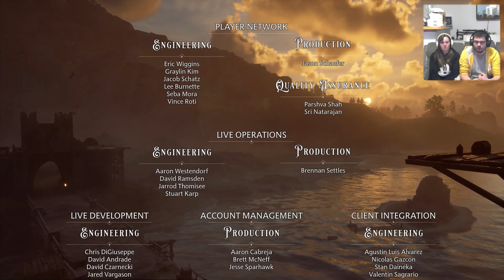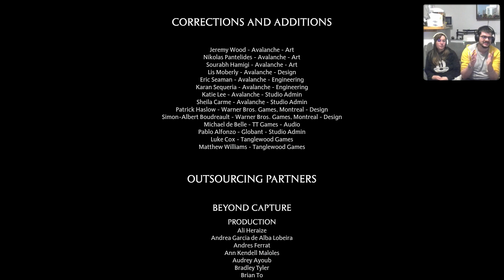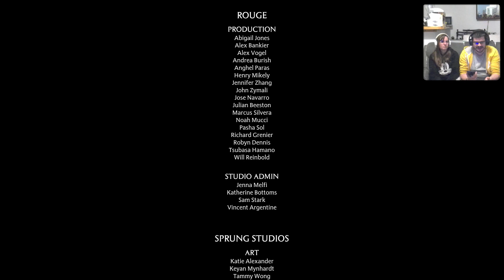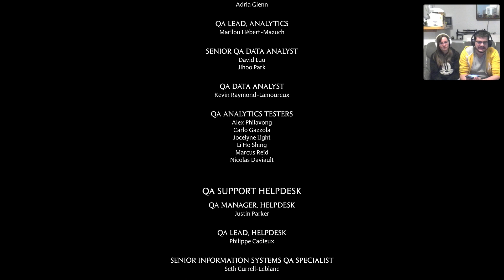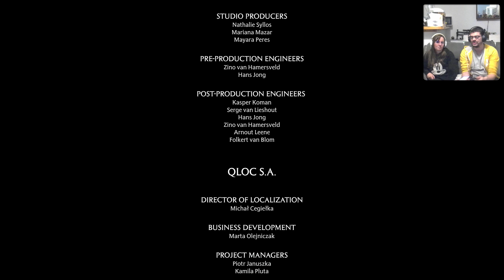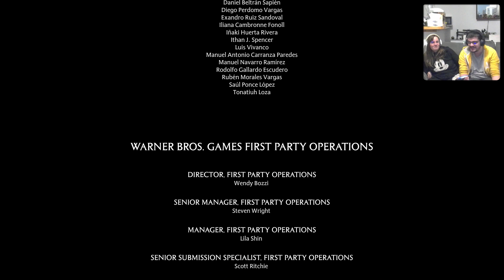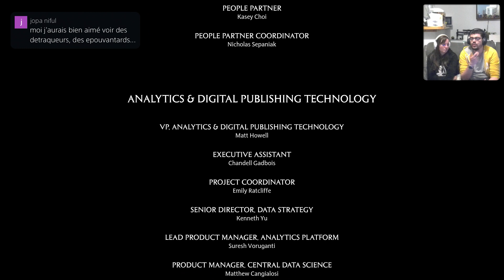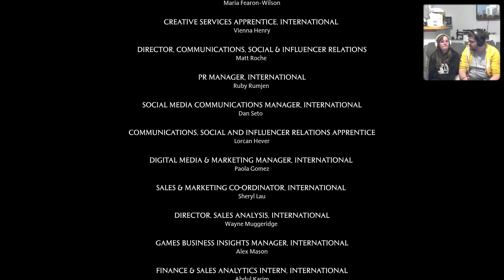Hogwarts Legacy #39 - Fin des arcs secondaires | LET'S PLAY français découverte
Nous terminons dans cette dernière vidéo consacré à Hogwarts Legacy les quêtes des arcs secondaires principales : à savoir celle de Sebastian, de Poppy et de Natsai ! C'est la fin de cette grande aventure que nous avions tant attendue, j'espère qu'elle vous aura plus !

Le moment que beaucoup attendait est enfin arrivé ! Poudlard nous ouvre ses portes pour une nouvelle aventure, bien avant celle du sorcier le plus célèbre de tous les temps : Harry Potter. Découvrons ensemble les secrets que nous réserve l'école de sorcellerie Poudlard dans ce nouveau jeu édité par la firme Avalanche : Hogwarts Legacy : L'héritage de Poudlard.

PS5
PS4 PRO
PS3 Ultra Slim 500 go
PS2
PS1
SWITCH
WII U
WII
GAMECUBE
N64
SNES
3DS